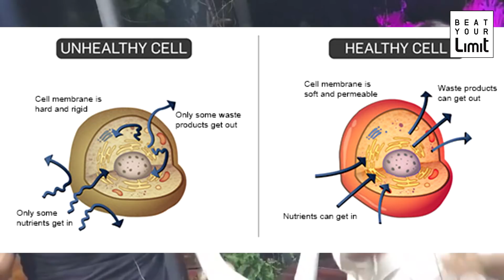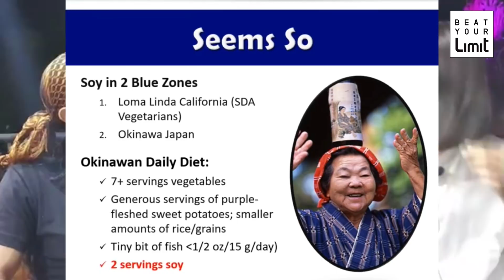[Beat LIVE] ไดเอทในปัจจุบัน "ผอมแต่อายุสั้นลง"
ไดเอทที่กินโปรตีนมากๆ เราจะผอมลง เพราะมันจะเกิดค่าการติดลบที่ต้องใช้พลังงานเพิ่มเพื่อย่อยอาหารตรงนั้น
ไดเอทที่กินไขมันและโปรตีนมากๆ เราจะผอมลง เพราะอาหารไขมันและโปรตีนเป็นธาตุไฟ ไฟสามารถเผาน้ำได้ มันจึงเผาได้ทั้ง.
1. น้ำในร่างกาย ตัวเราจะบางลงอย่างรวดเร็วภายใน 1-2 วัน
2. น้ำตาล ค่าระดับน้ำตาลในเลือดของเราจะสวย ไม่สูงน่ากลัว
3. น้ำมัน ค่าไขมันในเลือด (ไตรกลีเซอไรด์) ของเราจะสวย และเราจะผอมบางลง
นอกจากเราจะผอมลงแล้ว เรายังมีพลังงานมากขึ้นด้วย เพราะธาตุไฟจะสร้างธาตุลม พอลมเคลื่อนตัวได้ดี เราจะรู้สึกกระฉับกระเฉงมากขึ้น
เราทั้งผอม และทั้งมีพลังงาน ถือว่าเป็นเรื่องที่ดีค่ะ แต่ถ้าเราทำไปซักพักโดยที่เราคุมไฟไม่เป็น พอไฟเริ่มเผาน้ำจนเหือดแห้ง มันก็จะเริ่มไปเผาธาตุดินต่อเลย ผมเราจะเริ่มร่วง เราจะเริ่มตื่นกลางดึก หนักหน่อยก็จะปัสสาวะ และเริ่มนอนหลับไม่สนิท อุจจาระก็จะเริ่มแข็ง และซักพักจะแสบร้อนกลางอก พัฒนาไปเป็นโรคกรดไหลย้อนได้
พอเริ่มไปตรวจค่าเลือด... ค่าการอักเสบก็จะพุ่งสูงขึ้นตามไปด้วย แถมไฟตรงนั้นยังไปเผาทำให้ลำไส้รั่ว (Leaky Gut) โมเลกุลอาหารที่ยังย่อยได้ไม่สมบูรณ์ดีก็จะหลุดเข้าไปในกระแสเลือด ก่อให้เกิดการอับเสบขึ้นมาตามผิวหนัง โรคสะเก็ดเงิน, พุ่มพวง, รูมาตอยด์ = เป็นโรคที่มาจากธาตุไฟเกินทั้งสิ้น
เมื่อธาตุไฟเกิน ก็จะเผาร่างกายของเราจนยับเยิน สาเหตุที่เราผอมจากการกินอาหารไขมันสูง โปรตีนสูง ก็เพราะไฟมันเผาน้ำได้ค่ะ แต่แล้วเราจะใช้วิธีนี้ไปตลอดชีวิตเลยไหม? เราจะผอมด้วยการเอาไฟเผาตัวเองไปตลอดชีวิตเลยหรือ? มันน่าจะมีวิธีอื่นที่ผอมเหมือนกันแล้วไม่ต้องเอาอวัยวะเข้าแลกรึเปล่า?
นั่นก็คือการผอมด้วยการกิน "คาร์โบไฮเดรต" ค่ะ เพราะเราตัดคาร์บออกจากชีวิตได้ไม่นานหรอกค่ะ สุดท้ายเราก็ต้องกลับมากินอยู่ดี แล้วทุกครั้งที่กลับมากินก็ "บวม" ทุกที ก็เพราะไขมันจากเนื้อสัตว์และของทอดที่เรากินมาตลอดมันไปทำให้เซลล์ของเราเผาผลาญน้ำตาลไม่เป็นอีกต่อไปแล้ว!!
สุดท้ายพอกลับมากินแป้ง เราก็ YoYo Effect วนเวียนอยู่แบบนี้ ดังนั้นเราไม่ควรกลัวคาร์โบไฮเดรตโดยเฉพาะที่มาจากธรรมชาติ = มันหวาน ฟักทอง เผือก ข้าวกล้อง กล้วย = อาหารของคนอายุยืนกินทั้งนั้นค่ะ
วันนี้เราควรตั้งคำถามกับตัวเองให้ดีก่อนจะไปต่อนะคะว่า "ไดเอทที่เราทำอยู่ทุกวันนี้ เรากำลังเอาอวัยวะของตัวเองเข้าแลกอยู่รึเปล่า ?"